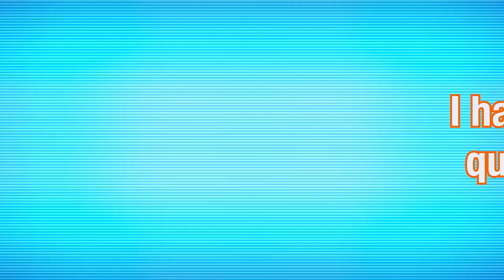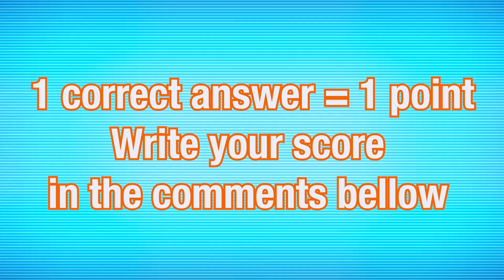Guess The MONSTER'S VOICE 💥 MY SINGING MONSTER 💥 Gheegur, Yooreek, Blarret, Gadzooks...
💥 In this Guess The MONSTER VOICE video, you'll encounter a diverse cast of characters, including:
Blarret, Gadzooks, Yooreek, Gheegur, Mammott, Epic Gold Wubbox Air Phase, Goofy MonsterBox Ethereal Workshop, Epic Thrumble All Islands, Krillby, Archaic Dunes, Yooreek X 1000, Auglur Lost Her Head, Epic Whisp, Potbelly
and many others. Enjoy the show!

💥 Your task is to identify the monster by its voice! Listen closely and try to match the voice to the correct character. For every correct guess, you'll earn a point. Share your score in the comments beneath the video.

I want to emphasize that all the tests in this video were personally created by me. 🙏 Please be respectful of my channel's copyright. If I have unintentionally infringed upon your rights and you wish to have this video removed, kindly send an email to .